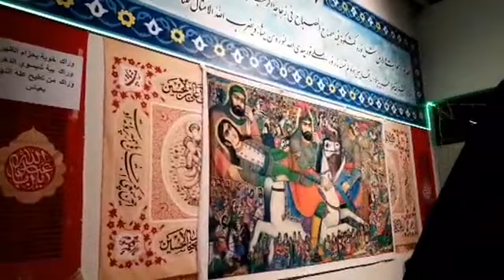مرشد حسن بصیری شب ششم محرم